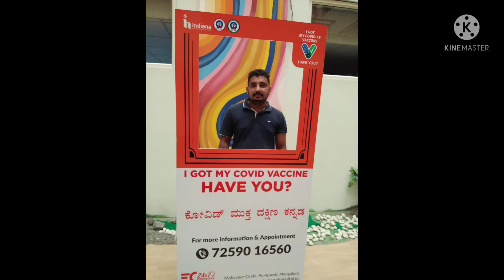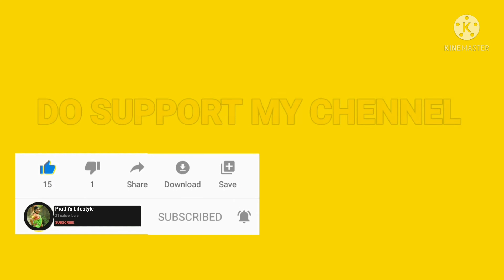ಅಯ್ಯೋ ವ್ಯಾಕ್ಸೀನ್ ತೆಕೊಂಡು ಏನೆಲ್ಲ ಆಯಿತು ನೋಡಿ|My first dose of vaccination done|covishield side effects